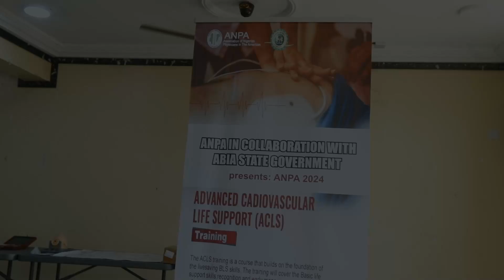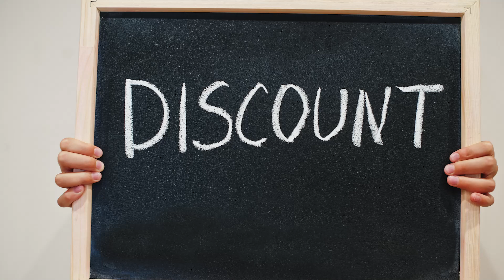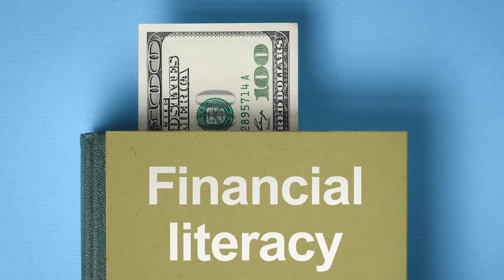Benefits of Joining ANPA Video by Dr. Cliff Eke, ANPA National President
In this video, Dr. Cliff Eke, ANPA National President explains the benefits of joining ANPA and the fact that joining ANPA is more than just becoming a Member of our Association. It means becoming part of a legacy of excellence, compassion, and innovation that has existed for 30 years. Together, we can continue to transform healthcare, support each other, and make a lasting difference in our communities.